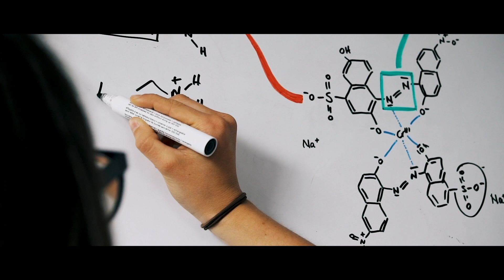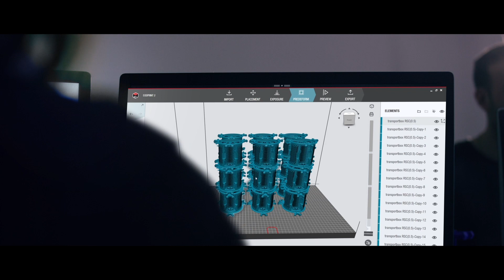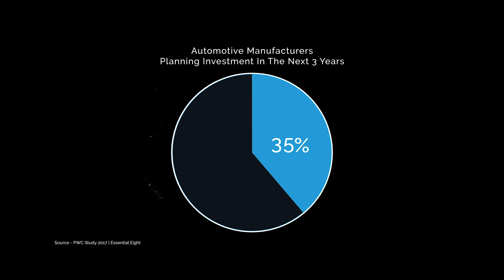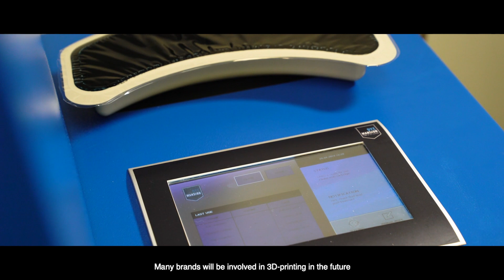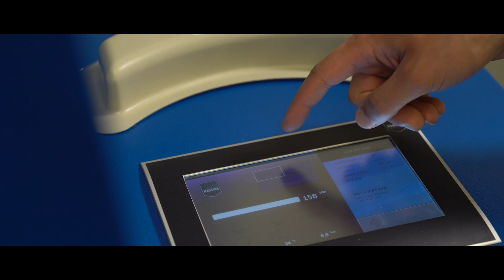How 3D-printing changes the way we manufacture products – DyeMansion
DyeMansion is the global leader in Additive Manufacturing finishing systems that turn 3D-printed raw parts into high-value products. From perfect fit eyewear to personalized car interiors, their technology makes 3D-printed products become a part of the everyday life. The DyeMansion Print-to-Product workflow combines industry-leading hardware with the widest range of color options on the market. In close collaboration with their customers, including leading global manufacturers in diverse industries, the company’s technology and expertise continuously grow with the market. Finding the right finish for every end-use application is what drives the young entrepreneurs.